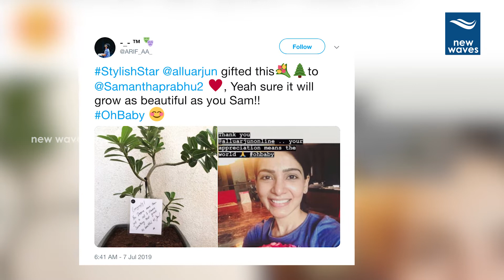కలెక్షన్ ల వర్షం కురిపిస్తున్న ఓ బేబీ | OH Baby Movie Collections | Samantha | New Waves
OH Baby Movie Collections. Oh baby movie firest week collections.